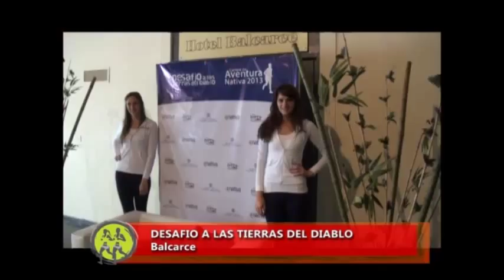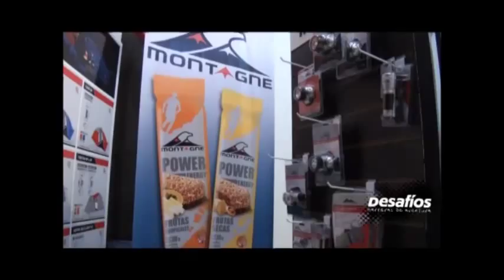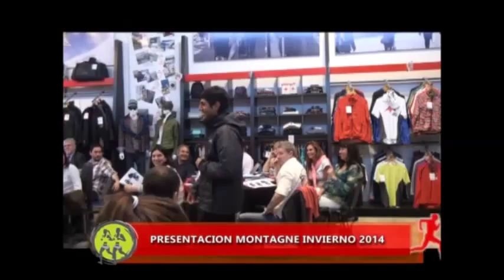Desafío a las Tierras del Diablo 2013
El pasado 30 de octubre se llevó a cabo la 2da. edición del Desafío a las Tierras del Diablo, denominada "La venganza del amo". Bajo la excelente organización del Grupo Hets Aventura, la prueba contó con un duro circuito de 20km que transitó por sectores de la sierra La Barrosa y donde se reunieron unos 502 deportistas de diferentes puntos del país.